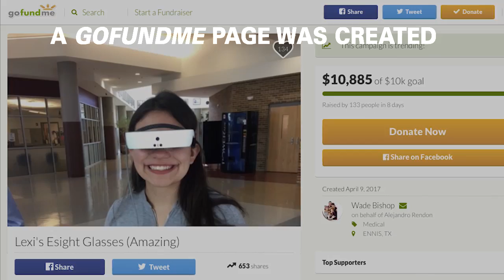New Technology Helps Blind Teen See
High school senior Lexi Rendon is legally blind, and no stranger to adversity. She was born with a rare form of cancer that claimed her left eye and most of the vision in her right. Even the strongest, however, can use a helping hand. Her seeing-eye dog “Honey” helps guide her most of the time, but recently she tried on a pair of eSight glasses and Lexi saw clearly for the first time in her life.